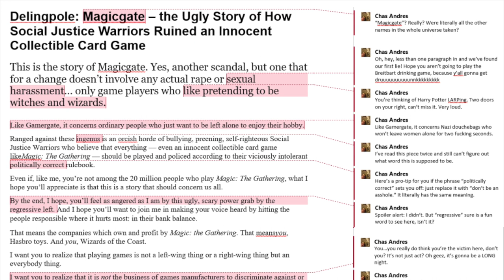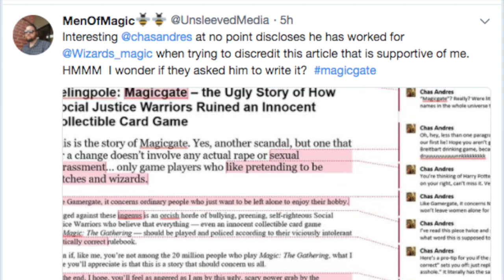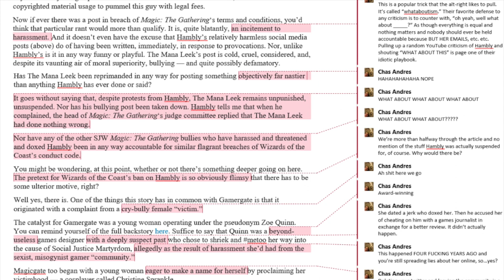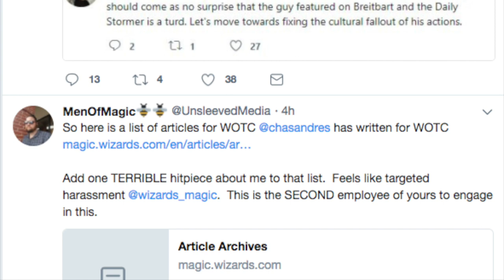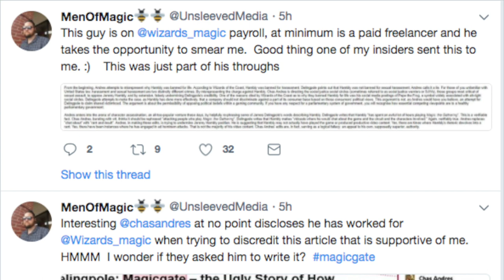StarCityGames.com Writer VS Unsleeved Media